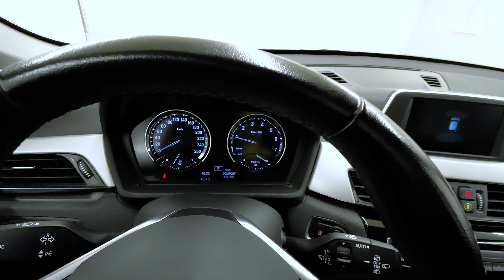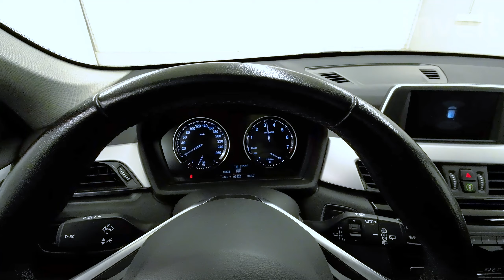BMW X1 sDrive18i | BMW invelt Praha a Plzeň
BMW X1 sDrive18i je velice prostorný a praktický vůz s příjemným motorem o objemu 1 499 ccm3 a výkonem 100/136 kW/HP. Benzínový motor s kombinovanou spotřebou 6,2 l / 100 km dodává vozu dostatek síly, dynamičnosti, spolehlivosti a zákazníci jsou spokojení. Automatická převodovka řadí velice precizně a plynule. BMW X1 (F48) získalo oproti předchozí verzi více místa pro pasažéry i pro přepravu nákladu. Užijte si tento crossover naplno.